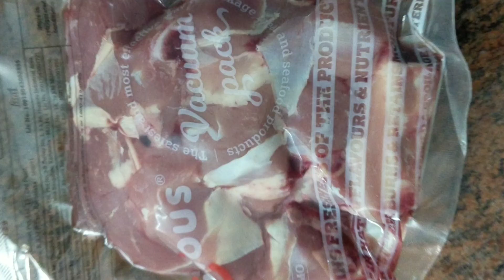Tasty గా mutton పులుసు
ingredients needed.
1/2 kg mutton.
1onion
small piece co co nut.
2 medium tametos
1 or 1and half te sp red chilly powder.
1 te sp Dania powder.
salt , turmeric powder.
2 green chillies
4 badam 6 cashus.
oil.
1/2 te sp garam masala.
1 kasoori meathi.